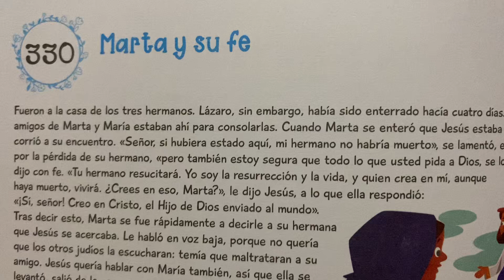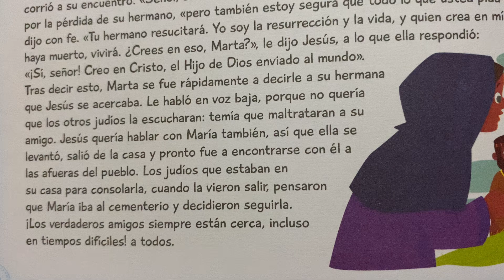330. Marta y su fe